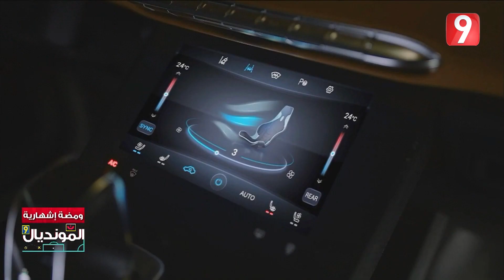المونديال | الحلقة 12 الجزء الثاني